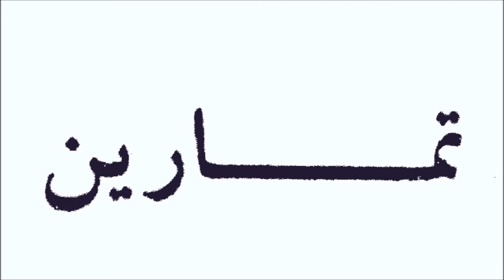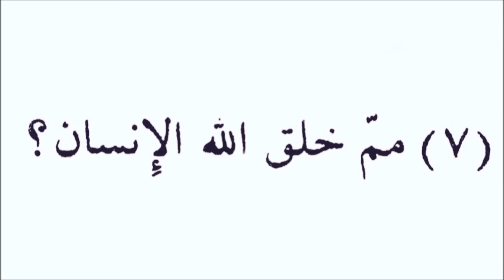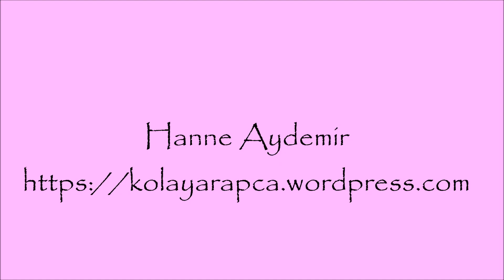Ders-9 Kayıt-5 Kolay Arapça Dersleri تعلم اللغة التركية